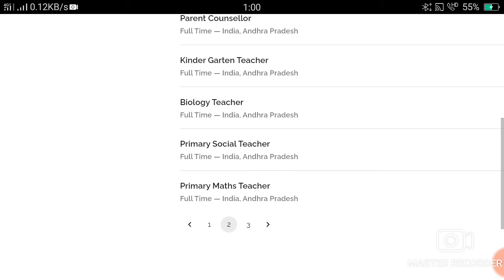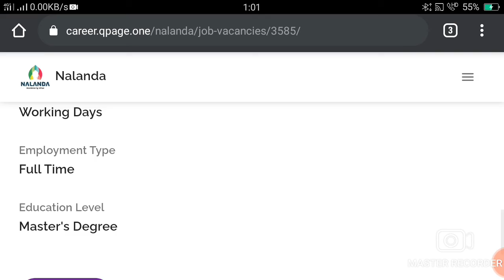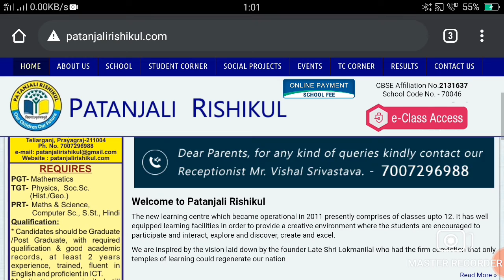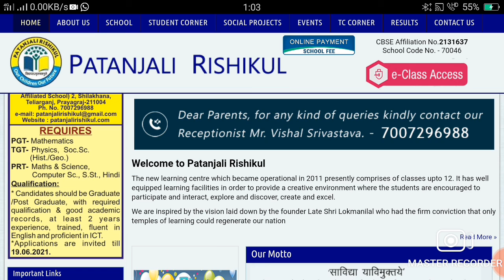Patanjali and Nalanda Educational Institutions School Teacher PGT TGT PRT RECRUITMENT I NO FEE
Patanjali and Nalanda Educational Institutions School Teacher PGT TGT PRT RECRUITMENT I NO FEE I   ____________________________________________ _________________________________